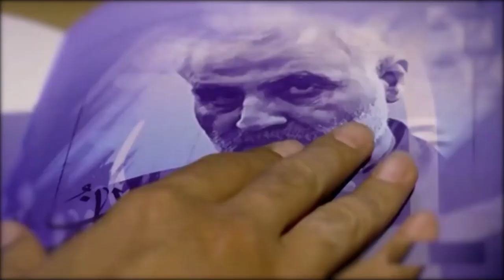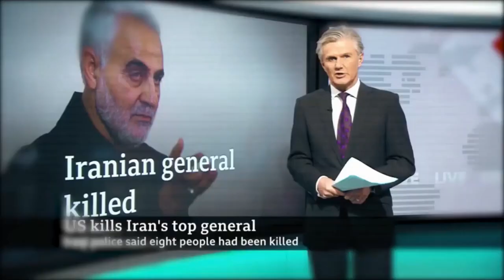A tribute to Shaheed Qassem Soleimani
from the Iran Cultural Centre in Karachi, 1 January 2021